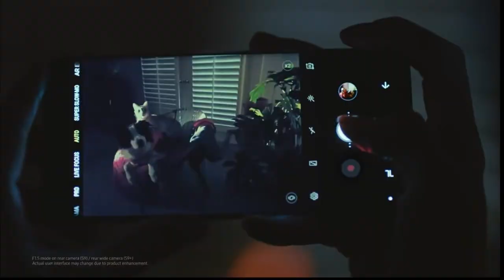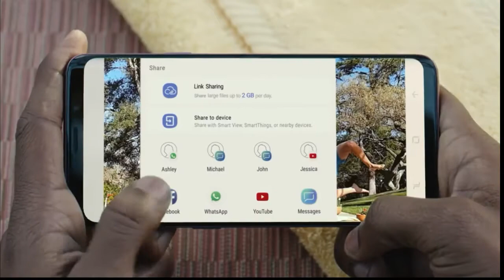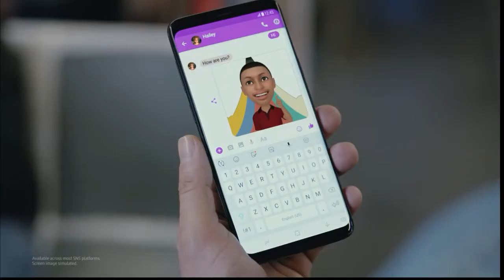Samsung Galaxy S9 And S9+ Launched Trailer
Samsung Galaxy S9 And S9+ specifications And Details